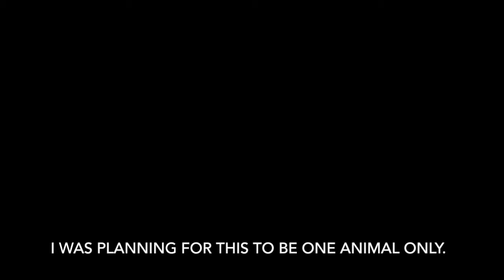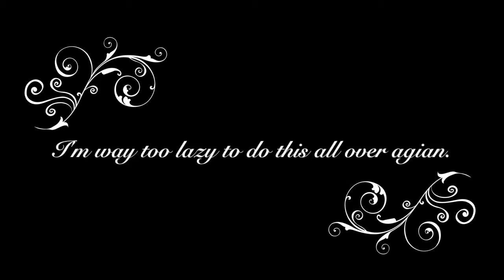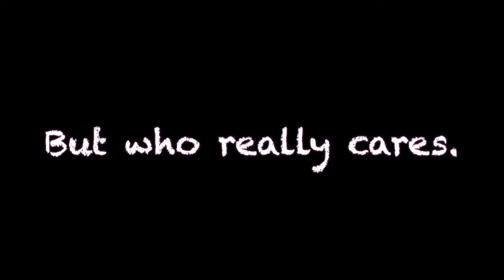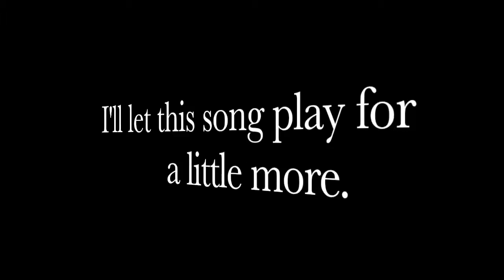Shut up and dance - AJMV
about a month and 5 hours to complete? I must be lazy.. And I am.